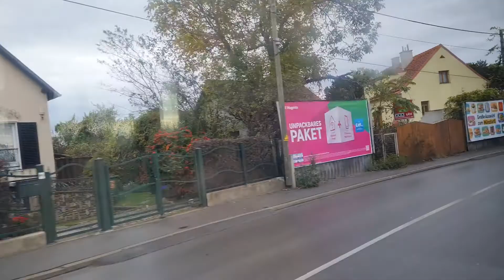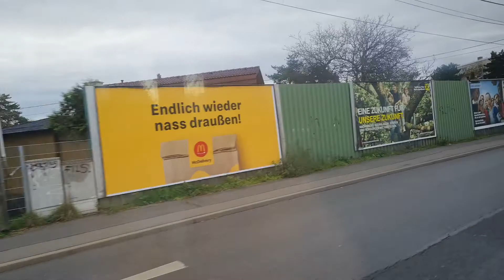PINOY MUTYA HUNTERS 🇦🇹 🇵🇭 IPAPADALA NYA ANG MUTYA NG KALIKASAN WOW SANA ALL